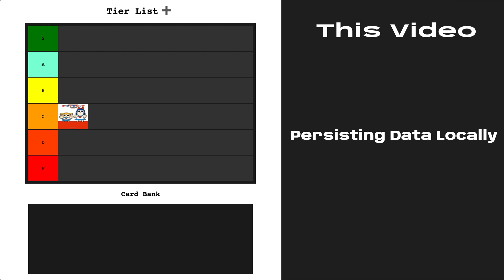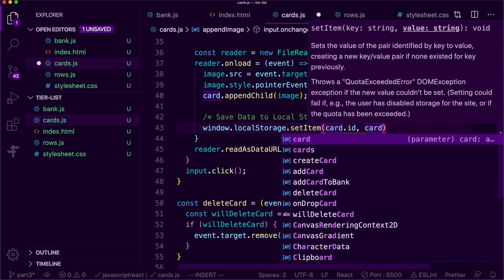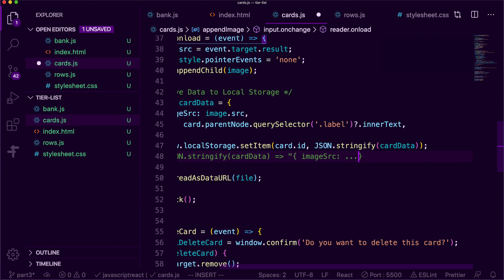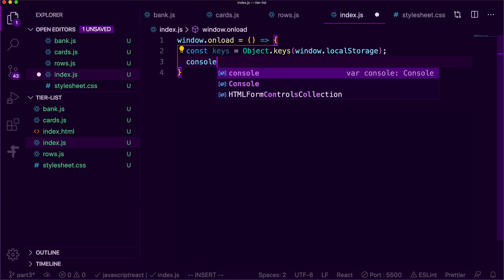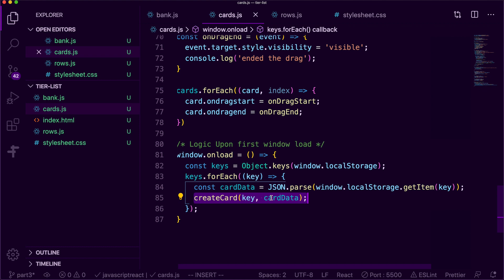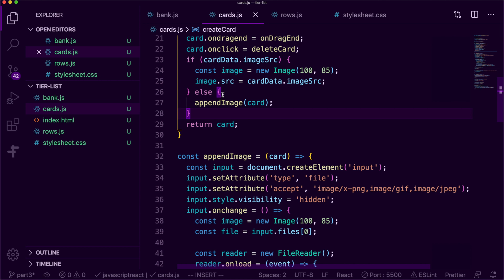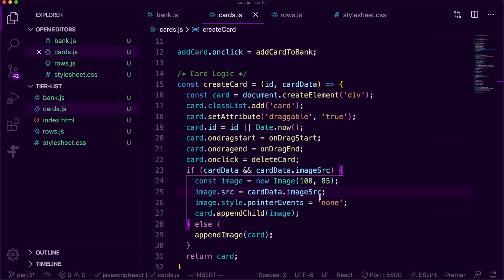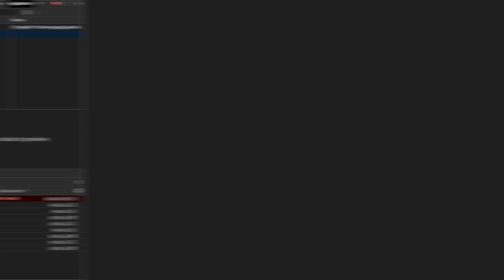Persist Data in the Browser with LocalStorage in JavaScript - Part 3 - Building a Tier List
This is the third and final installment in building our tier list. We're focusing on persisting state so when you refresh the page you should see your cards in the same place you left them. We are able to do this using the web's interface LocalStorage

✨ Who I am:

I'm Ijemma, a frontend software engineer currently working in New York City. I make videos on all things JavaScript and, more broadly, frontend web development.